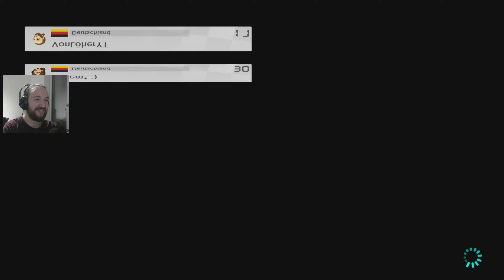✨ Mario Kart 8 Deluxe MEGA-Spezial 💬 VonLöherYT mit Wolinator & Kenu & Sinem & Jolty #149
Willkommen zu einem neuen Teil von Mario Kart 8 Deluxe online, In 2K aber auch 1080p HD auf einer Nintendo Switch und mit mir: Von Löher - Gameplays als Hobby.
Ich wünsche gute Unterhaltung und viel Spaß beim zuschauen :)